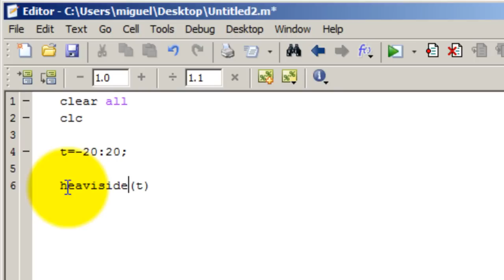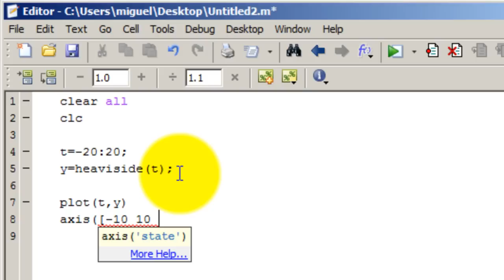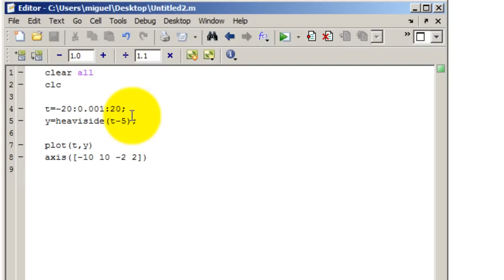How To Plot a Step Function In MATLAB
How to plot the step function u(t) in matlab using the heaviside command.